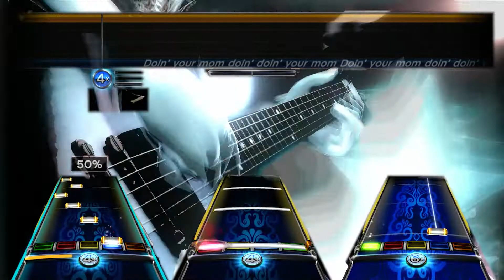Rock Band 3 Doin' Your Mom - Fatty Spins OMBFC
Info:
Game: Rock Band 3 (Xbox 360)
Game recorded with: Hauppauge HD PVR Rocket (PC Free Mode)